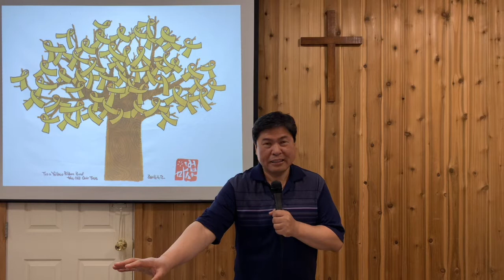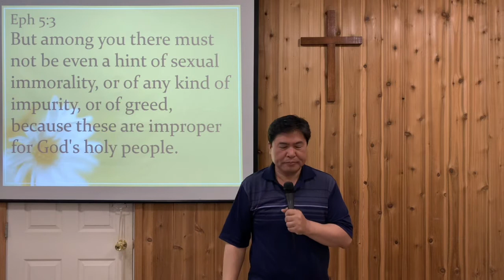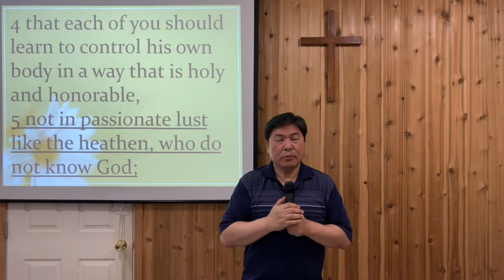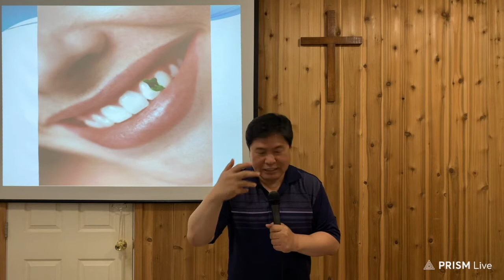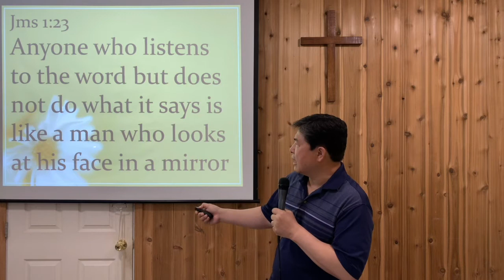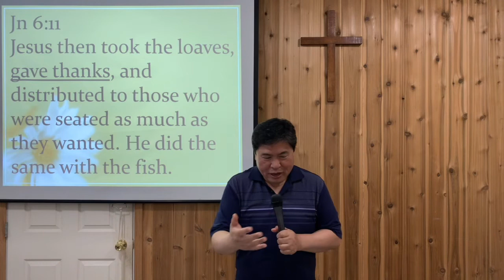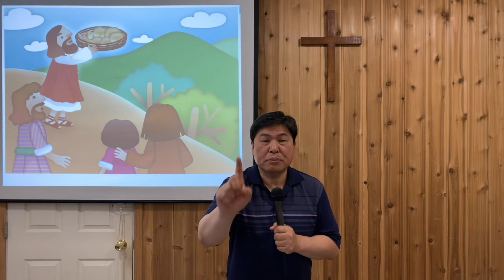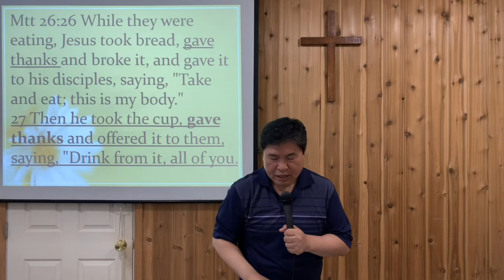But Rather Thanksgiving - Cowichan Grace Church Sunday Service July 5th, 2020